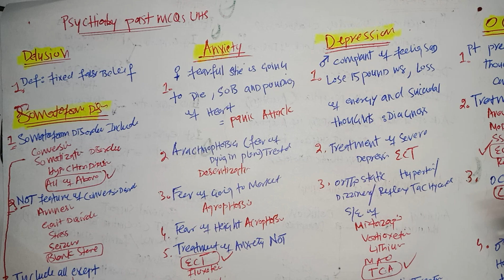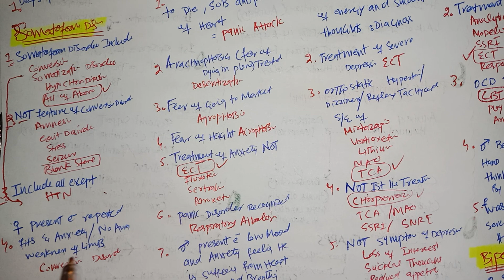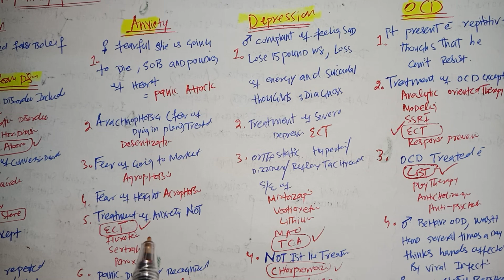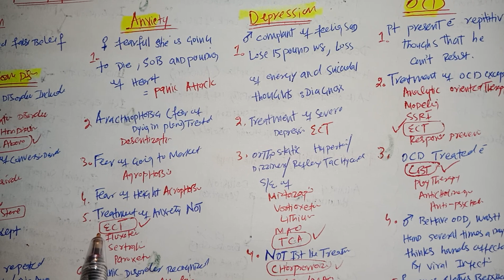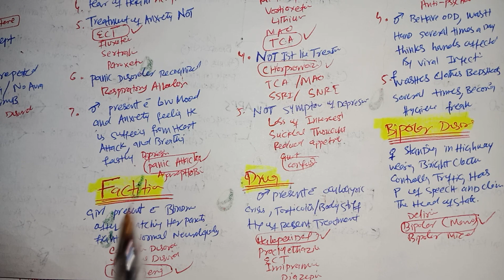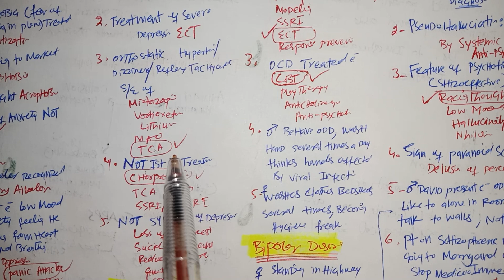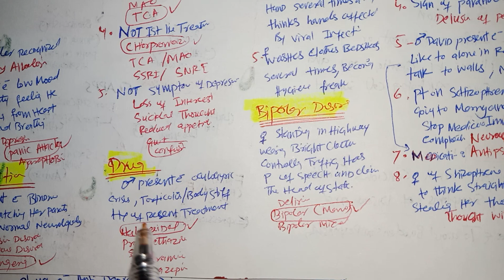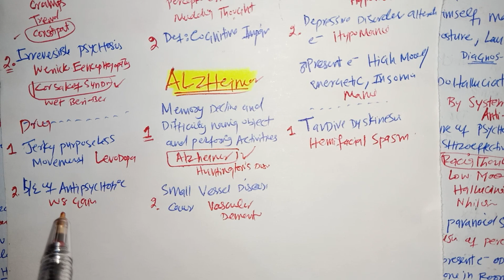PSYCHIATRY (PART_1) PAST UHS MCQS{} Medicine2